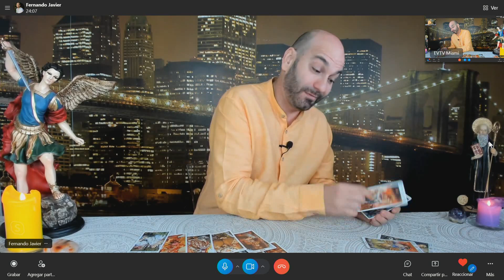CAPRILES VA A LAS PRESIDENCIALES | La Entrevista | EVTV | 10/27/2022 3/5